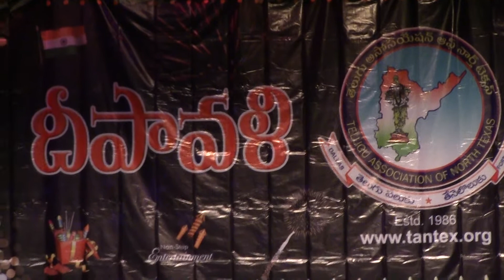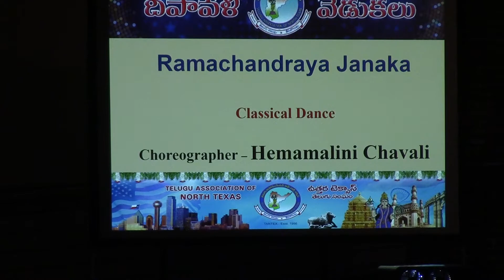Ramachandraya Janaka choreography Hemamalini Chavali at 2015 Deepavali in Irving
Ramachandraya Janaka choreographed by Hemamalini Chavali at TANTEX Deepavali Nov 14th 2015 at Irving High School, TX

Sri Raghavam dasaradhatmaja maprameyam seethapathim raghukulanvaya ratnadeepam aajanubhahum aravinda dalaayakaksham ramam nishachara vinashakaram namaami …. Ramachandraya janaka raajajaa manoharaaya maamathaa bhishtadaya mahitha mangalam .. kosalesaaya mandahaasa daasa poshakaaya vasavaadhi vinutha sarvadaaya mangalam  .. chaaru kumkumopetha chandanadhi charchitaya haara kataka shobithaya bhoori mangalam .. raamadasaaya mrudula hrudaya kamala vaasaaya swami bhadra girivaraaya sarva mangalam